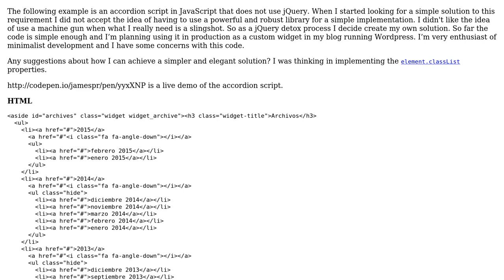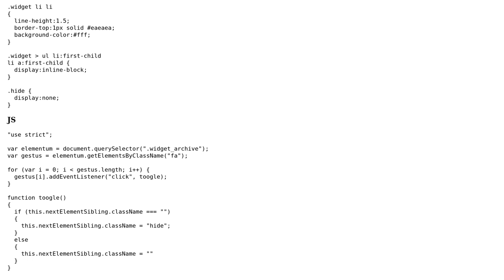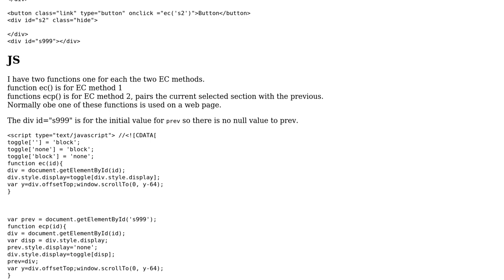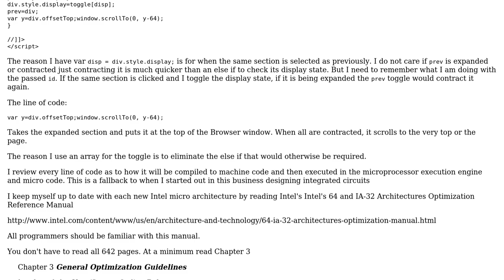Code Review: Minimalist accordion implementation using vanilla JavaScript (2 Solutions!!)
Code Review: Minimalist accordion implementation using vanilla JavaScript

With thanks & praise to God, and with thanks to the many people who have made this project possible! | Content (except music & images) licensed under CC BY-SA | Music | Images & others | With thanks to user Misunderstood user James user Flambino and the Stack Exchange Network Trademarks are property of their respective owners. You are responsible for your own actions.